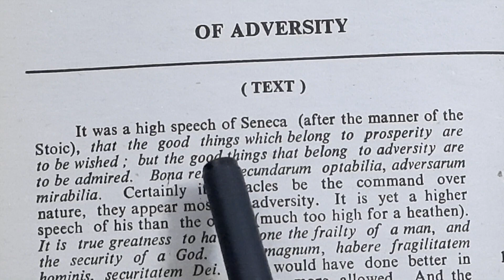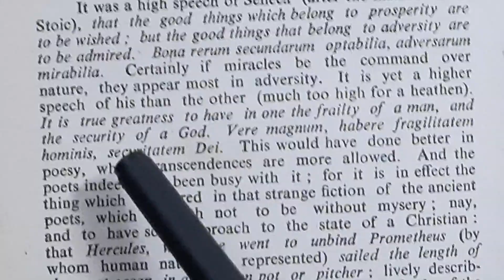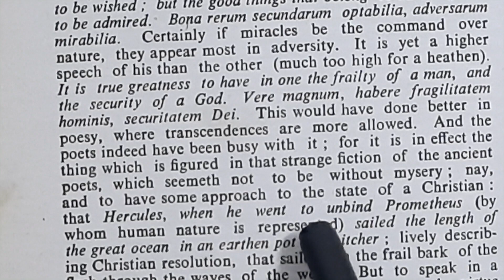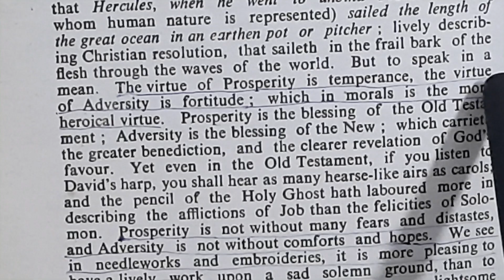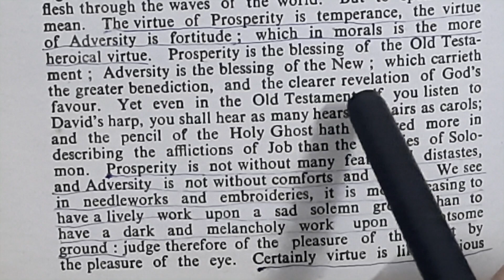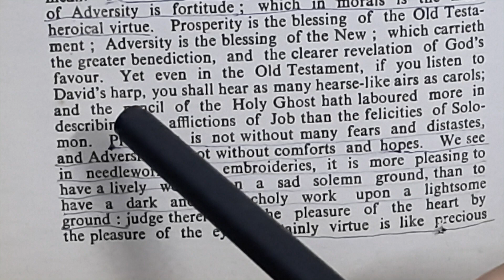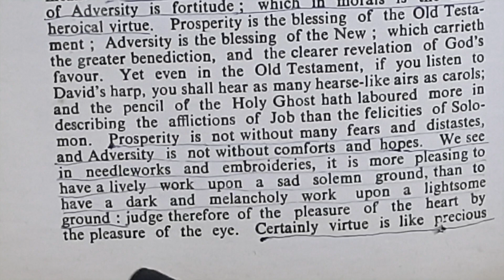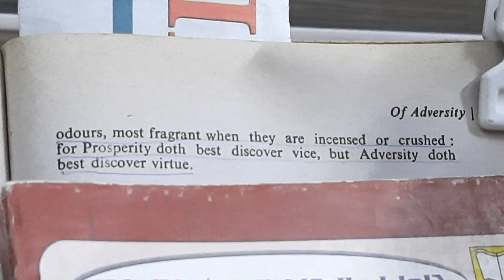'Of Adversity' by Francis Bacon fully explained in Hindi by Sulekha Jadaun